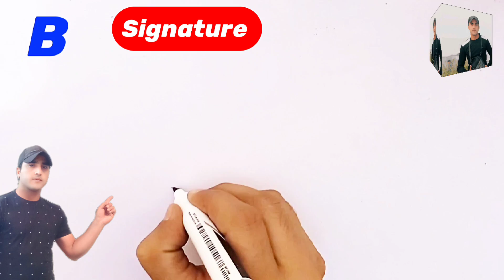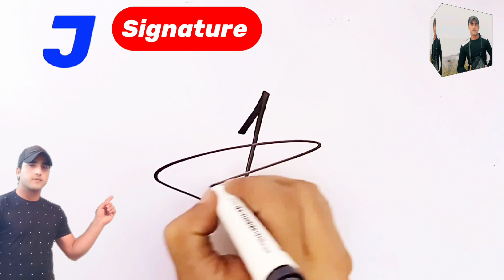A to Z stylish signature | A to Z signature style | How to make a signature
This video is about A to Z stylish signature. In this video you can learn how to make a stylish signature in professional style step by step.

You can get best signature ideas from this video. This is a full tutorial video.

Thanks.